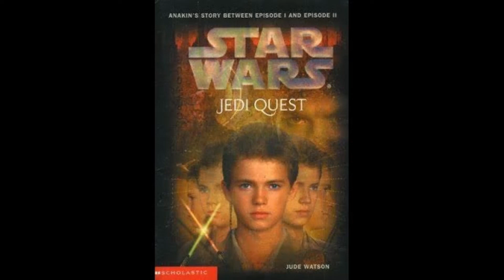Star Wars, Jedi Quest. Book 1: Path to Truth - Chapter 5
Jedi Quest: Path to Truth is the introductory novel for the Jedi Quest series chronicling the adventures of Anakin Skywalker and his master, Obi-Wan Kenobi, between Star Wars: Episode I The Phantom Menace and Star Wars: Episode II Attack of the Clones.